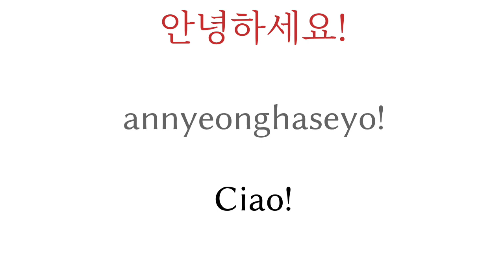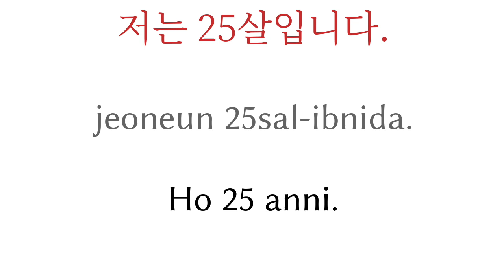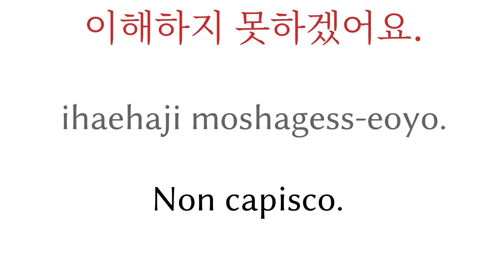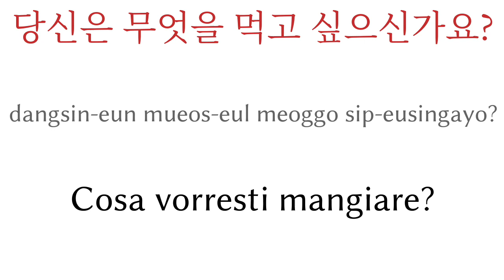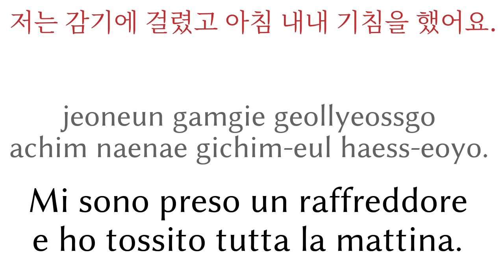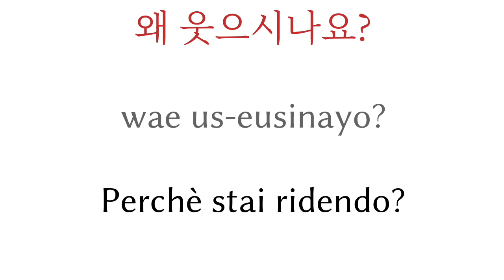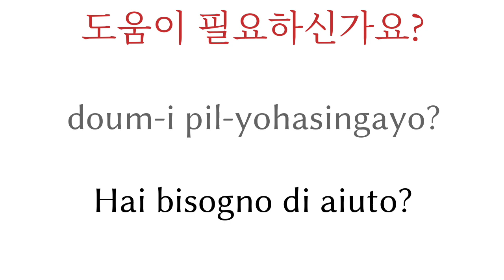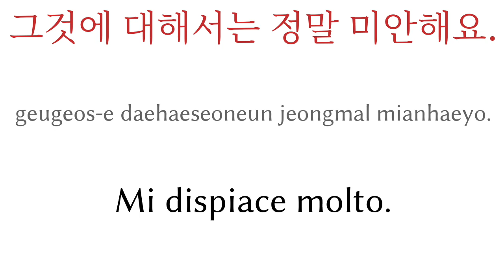200 frasi - Coreano - Italiano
200 frasi - Coreano - Italiano

▼▼▼ Altri video ▼▼▼